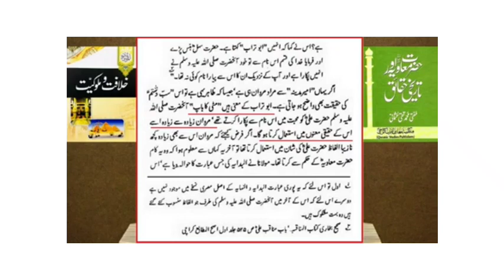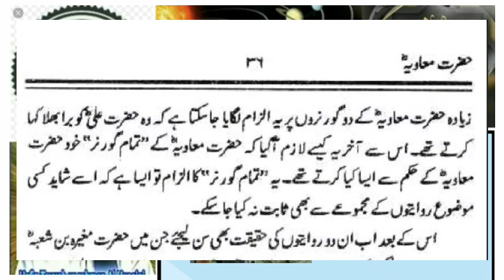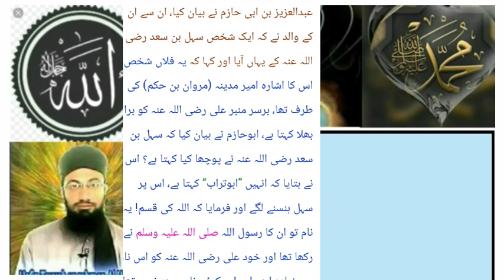SHAIKH UL ISLAM Mufti TAQI USMANI Ki GALAT BAYANI YA ENGINEER MUHAMMAD ALI MIRZA Ki SHAITANI? !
mufti-taqi-usmani#engineer-muhammad-ali-mirza
hazrat moaviyah rz
fazail ea sahaba
al sunan al kubraa
mufti taqi usmani
khilafat oar mlokiyat